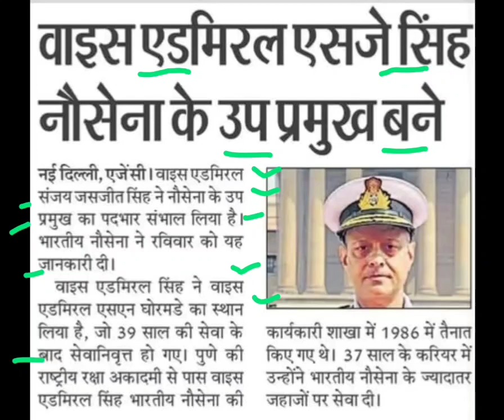नौसेना उप प्रमुख,admiral sanjay jasjit singh latest news,admiral sanjay jasjit singh today news